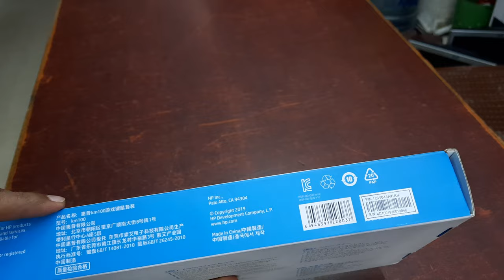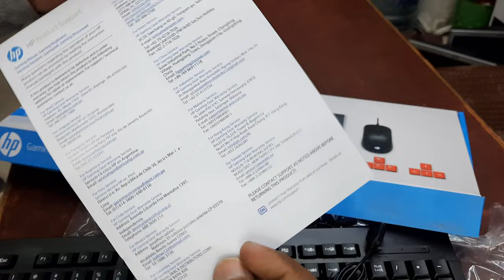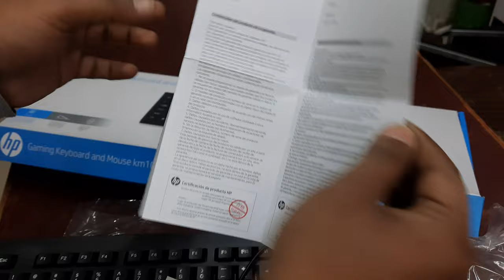HP km100 Gaming Combo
HP km100 Gaming Combo | AutoPlay